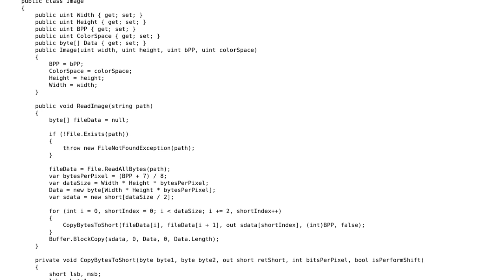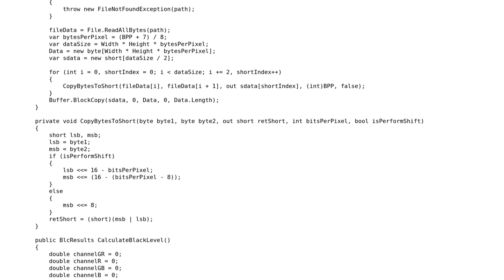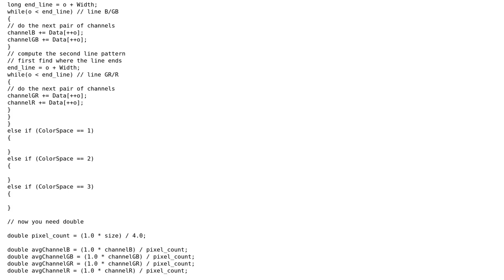Code Review: Black Level Calculation for Raw Bayer Image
With thanks & praise to God, and with thanks to the many people who have made this project possible! | Content (except music & images) licensed under CC BY-SA | Music | Images & others | With thanks to user Jamal user Hurricane user Gilad and the Stack Exchange Network Trademarks are property of their respective owners. You are responsible for your own actions.